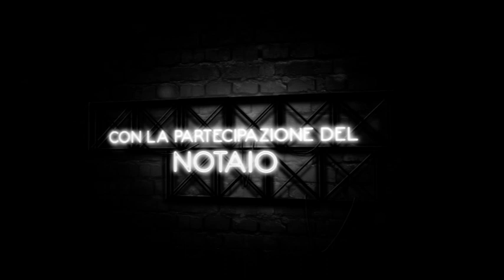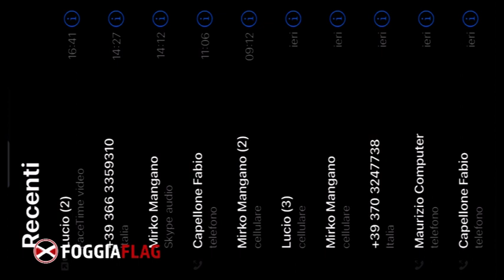Sem Barret Sciò TERZA puntata ospite Carmine Troisi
Eccola Eccola e Rieccola...la terza Puntata del Sem Barret Sciò, siamo in diretta in Tv su Telefoggia canale 12, qui sulla pagina Facebook FoggiaFlag, su youtube pagina FoggiaFlag, su youporn, tinder, only4fans. Ospite il DIRETTORE Carmine Troisi. Ricchi giochi a Premi con Fabio Capellone e chi più ne ha più ne metta. Lo sentite l'odore del weekend?